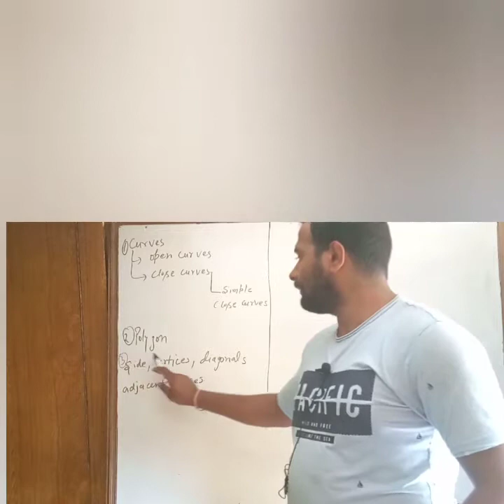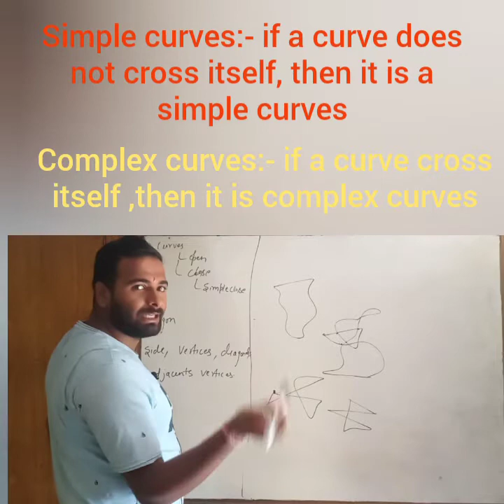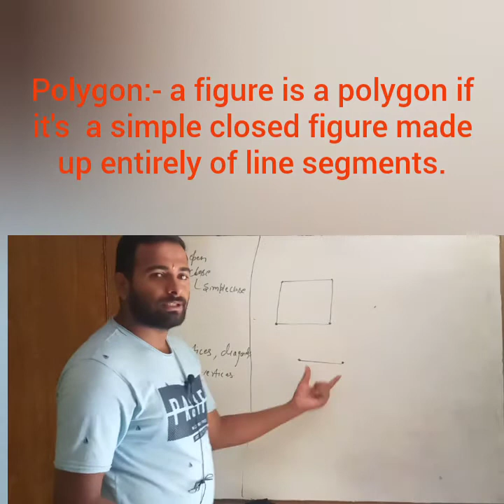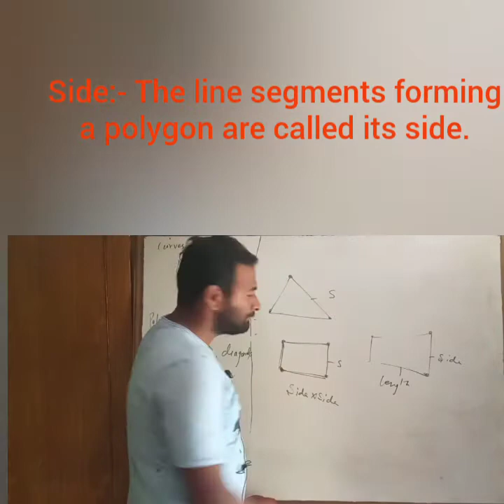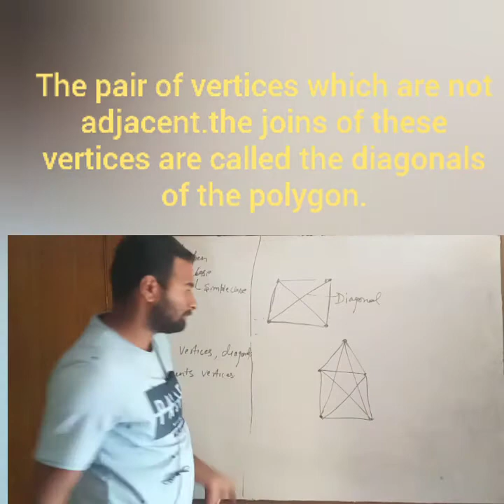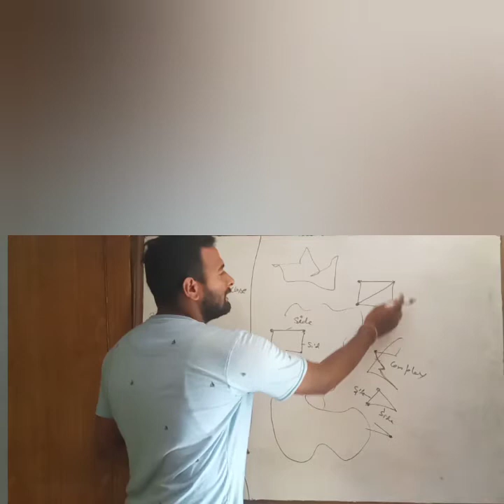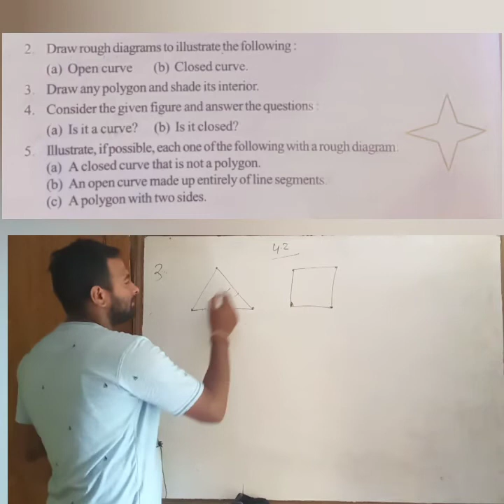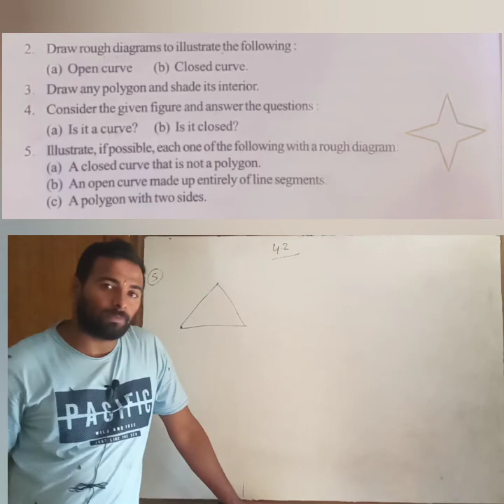Class6:- exercise 4.2 /question1,2,34&5 /chapter 4